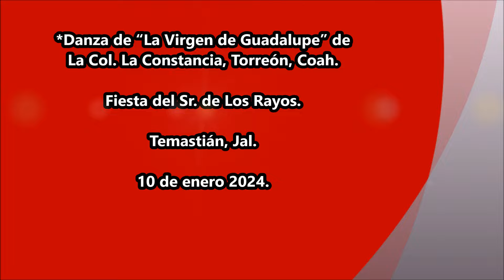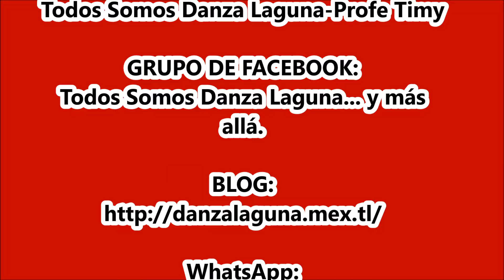TEMASTIÁN 2024. Danza de “La Virgen de Guadalupe” de La Col. La Constancia, Torreón, Coah.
*Danza de “La Virgen de Guadalupe” de La Col. La Constancia, Torreón, Coah.